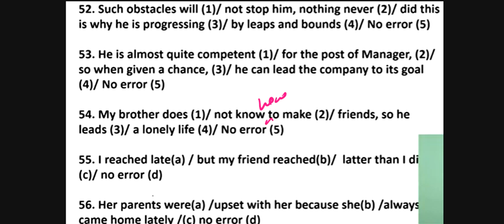3 ADVERB QUESTIONS 11